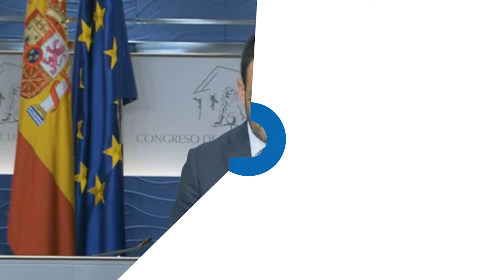Antonio Hernando, a la moción de censura de Podemos: "La respuesta es no"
El portavoz del PSOE en el Congreso, Antonio Hernando, ha comparecido para declarar que su partido se opondrá a la moción de censura que presentará Unidos Podemos para terminar con el Gobierno de  Mariano Rajoy.
No buscamos clientes, sino cómplices.
Apóyanos.